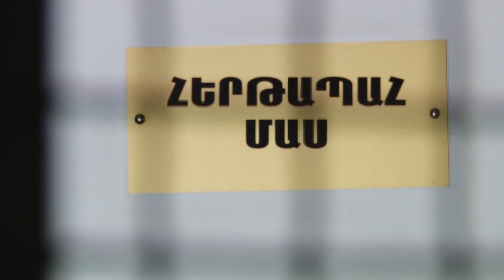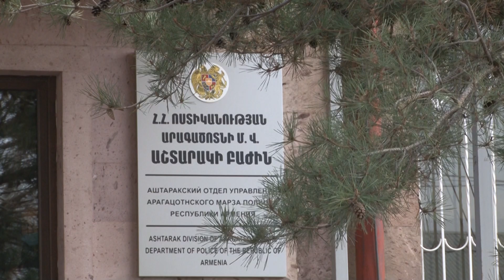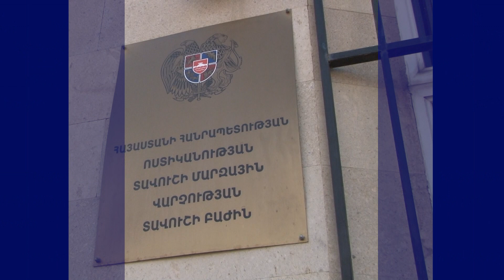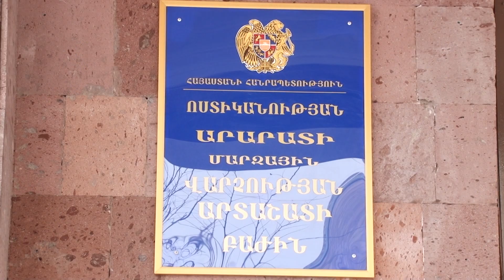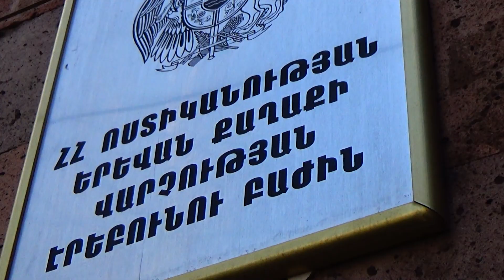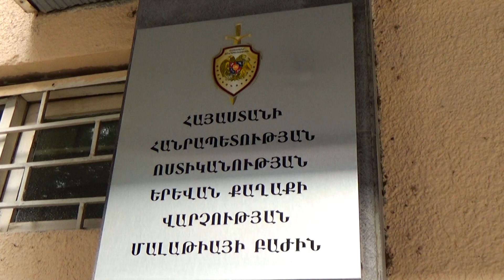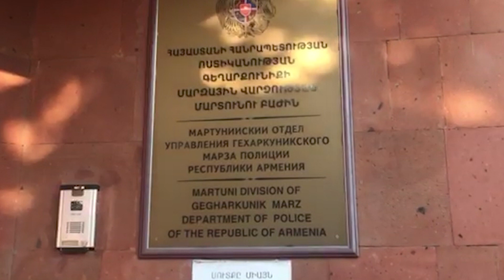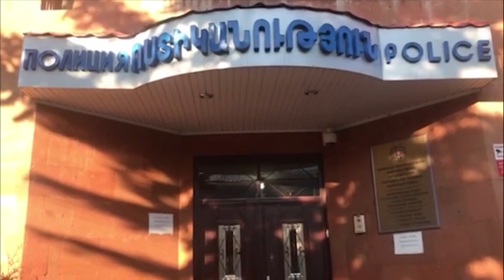«Հերթապահ մաս» 01.02․2022 / Hertapah mas